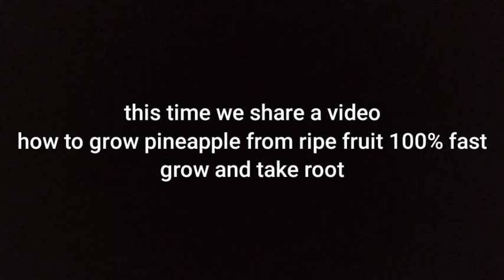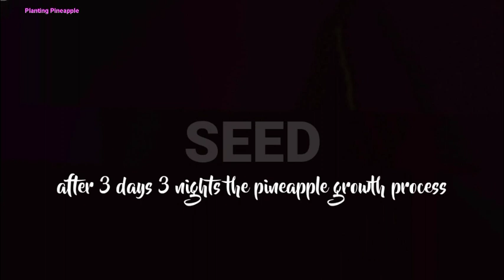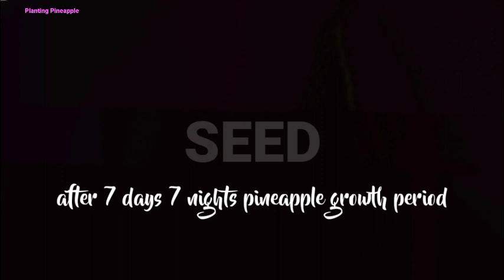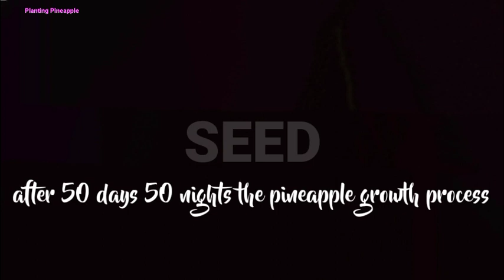Step by Step New Way to Grow Pineapple Using Water Bottle Grow Easily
types ofuseful and knowledgeable plant seeds.!!